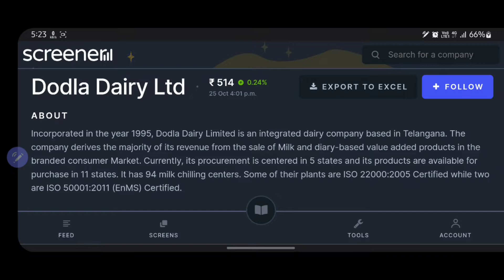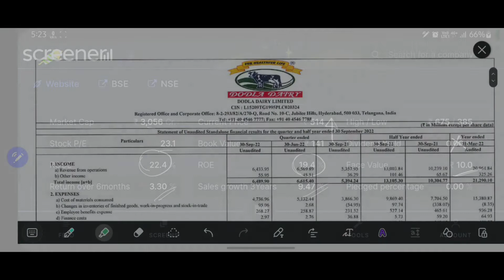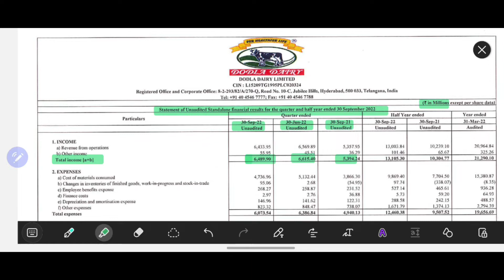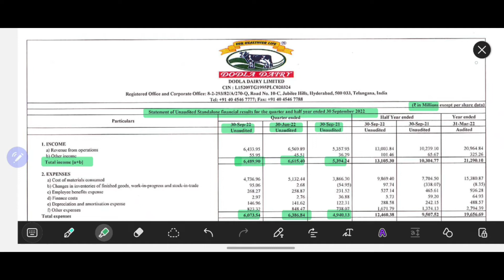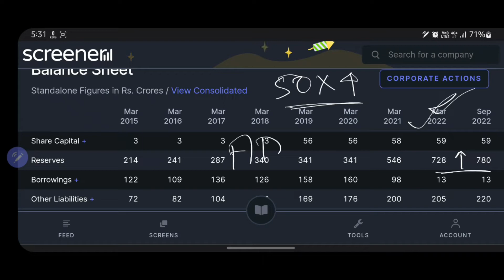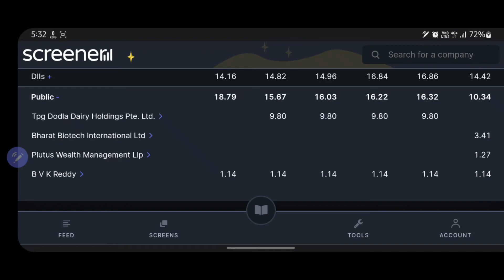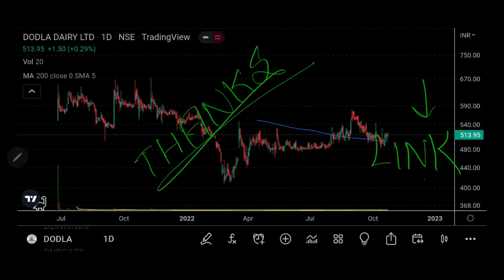DODLA DAIRY FY'23 Q2 result || Dodla Dairy share latest news || Detailed analysis || Stock market